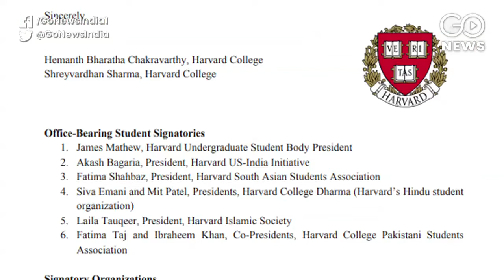Congress Contests Claim That No Police Firing Took Place In Jamia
Congress contests MHA statement that no firing had taken place by police on the Jamia campus during Sunday's violent clashes